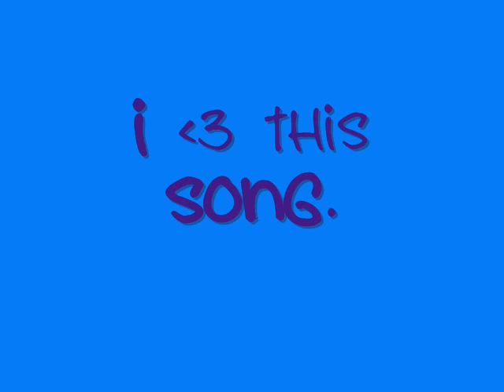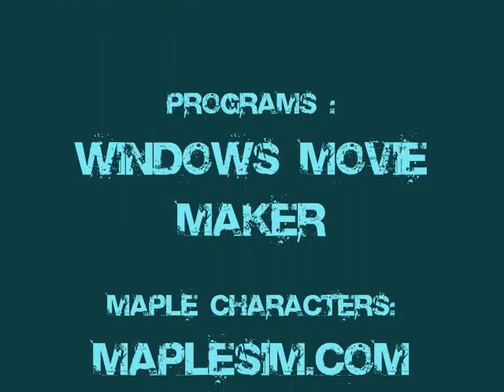My Mistake . Justin Delacruz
Yeah ; Boredom Strikes.
So; Just enjoy :D